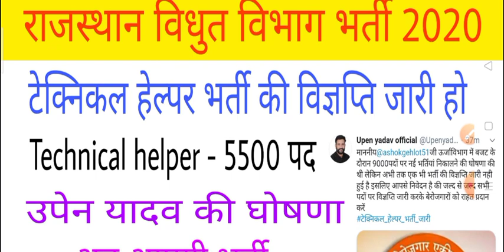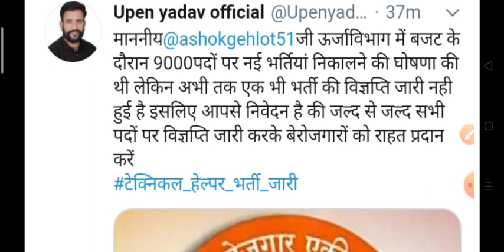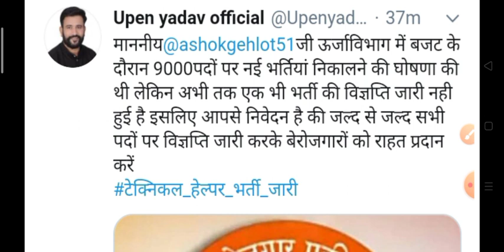JVVNL recruitment 2020 // jvvnl technical helper new vacancy 2020 // jvvnl latest update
jvvnl junior accountant new vacancy

jvvnl technical helper 2020

jvvnl syllabus 2020

jvvnl latest update 2020

technical helper latest news today

rpsc update, rpsc new vacancy 2020, rpsc result 2020, rpsc exam date 2020, rpsc latest news, rpsc exam calendar 2020

reet 2020, reet 31000 new vacancy 2020, reet watinng list 2018 , reet 2018

rpsc computer teacher new vacancy 2020